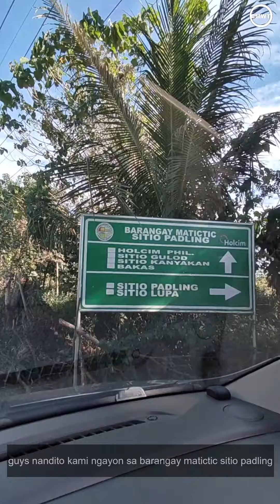Bakas River Resort Norzagaray Bulacan - Malinis at Malinaw ang Tubig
Nakakatakot nga ba maligo dito?

Ang sarap maligo, malinis at malinaw ang tubig.

Kailangan lang ng ibayong pag iingat lalo kung hindi ka marunong lumangoy.

Sa mababaw lang magswimming para safe.